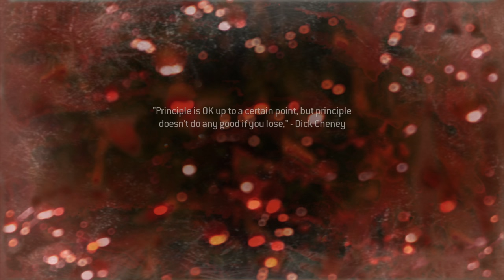Call Of Duty: Modern Warfare 2 [PC] Walkthrough Gameplay - Part 2 - Cliffhanger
Welcome Back To Part 2 Of This Call Of Duty: Modern Warfare 2 Walkthrough. Join Me As We Explore The Story Of Task Force 141 And The Fight Against Makarov.

Game Summary:

Five years after the events of Call of Duty 4: Modern Warfare (2007), Russia is in political turmoil once again. Vladimir Makarov, a brutal leader and former associate of Imran Zakhaev, has set in motion a series of events that will threaten global security. After a series of vicious terrorist attacks, the situation is deemed dangerous enough for Task Force 141, led by Captain Soap MacTavish and Co., to be deployed all around the world, attempting to track down Makarov and restore peace.